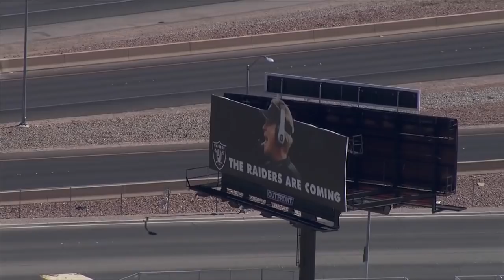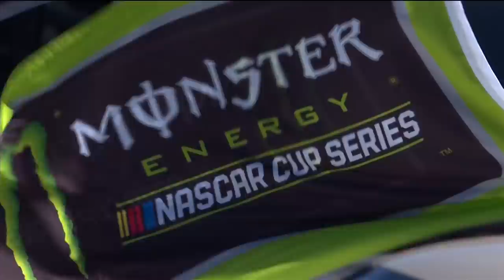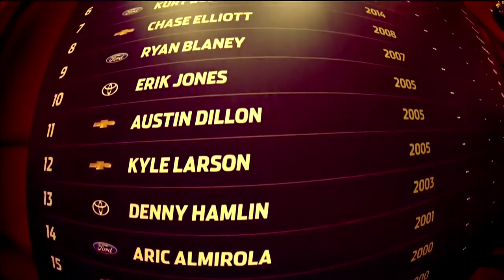Monster Energy NASCAR Cup Series- Full Race -South Point 400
Watch the full race from Las Vegas Motor Speedway on September 16th, 2018.